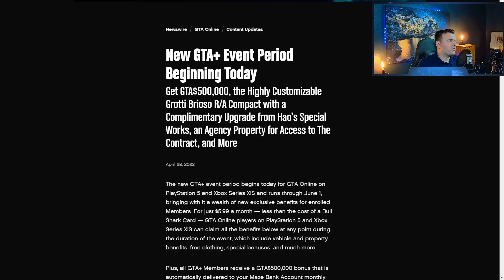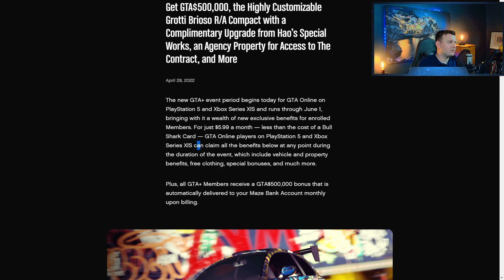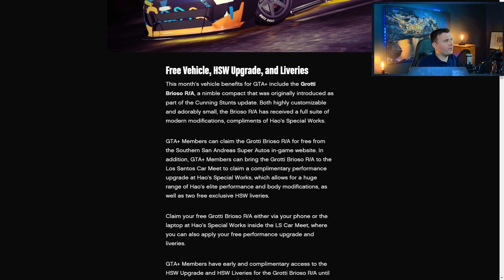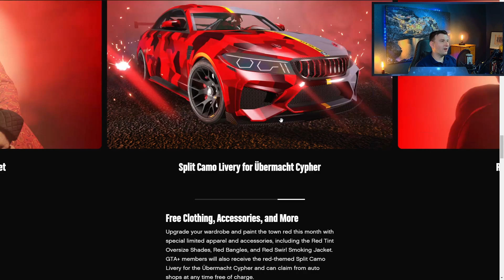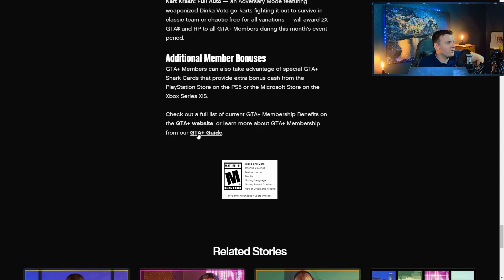GTA Online - Newswire GTA Plus - Get Your Red Mangles! - Only $5.99!